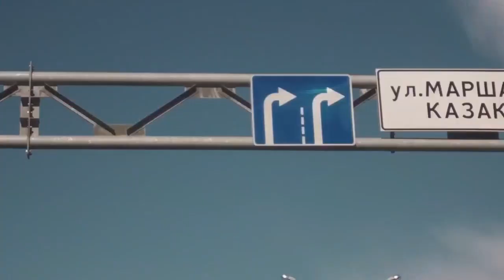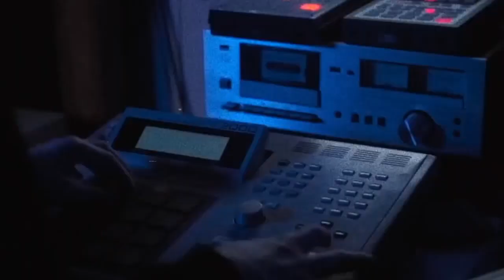Pop Smoke Type Beat 2022⚠️''Polt''⚠️Drill Type Beat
Drill Type Beat x CJ Type Beat x OFB Type Beat [Polt] Pop Smoke Type Beat x V9 Type Beat x SJ Type Beat x Trap Type Beat Instrumental 2022